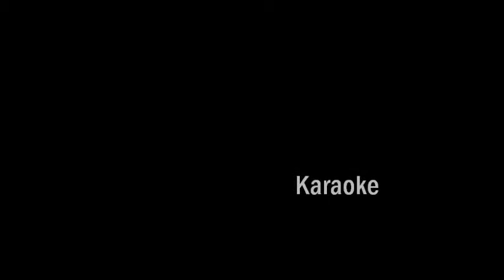Centerstage DJ Service Promo 1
So, I was looking to combine a some of my recent gigs into one clip. I ended up starting a promo clip instead. Now i must dig out a bunch of other gigs and refine this a bit